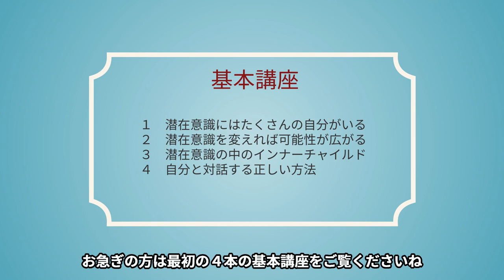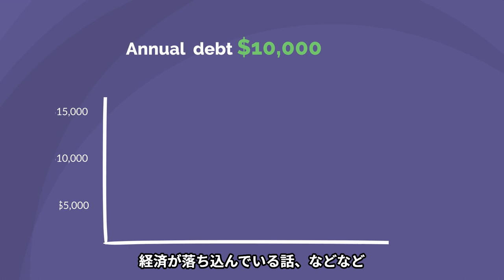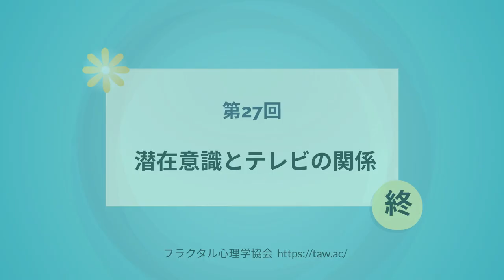第27回 ＴＶの習慣があなたの運を決めている！ 無料で学べる潜在意識講座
2019年度より関西学院大学大学院にて